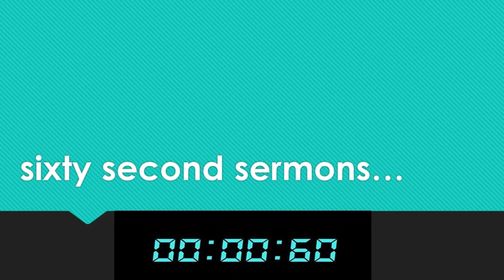Christmas Train 60 622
I need maximum strength batteries for my Christmas train and I need maximum power to live.